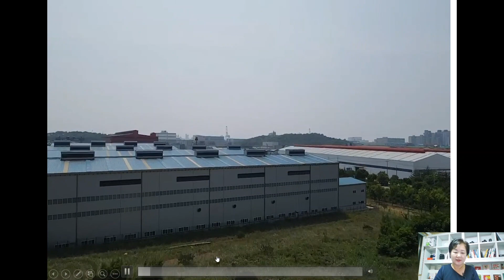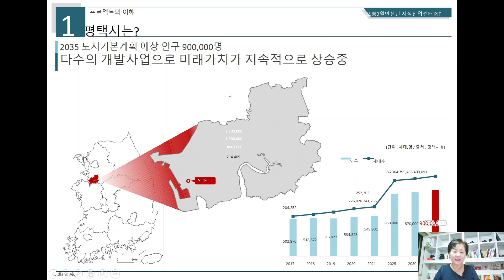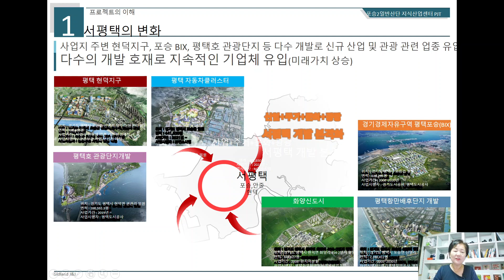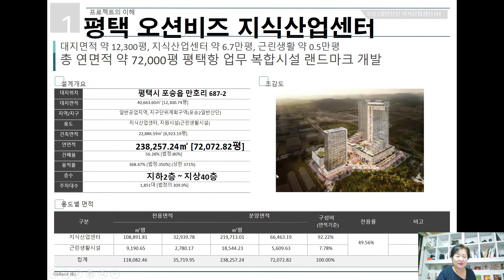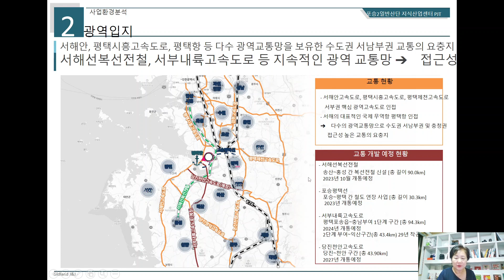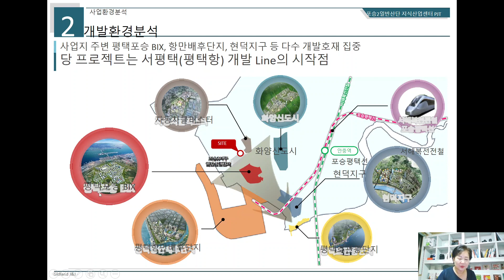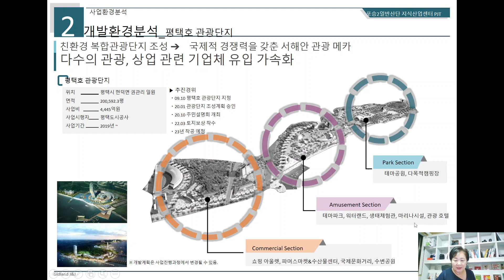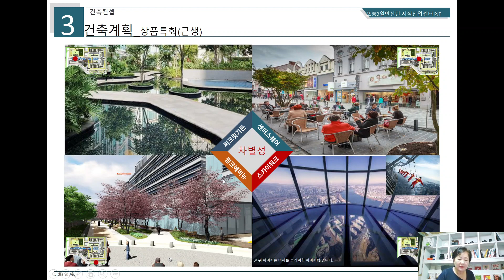바다뷰 40층 평택대장! 평택 대우 오션비즈 지식산업센터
평택 오션 센츠럴 비즈 지식산업센터 !
놓치면 안되는 이유 간결하게 정리해보았어요.
원하는 호실 있으면 빠르게 입주 의향서 제출해주세요!!

지식박사TV는 지식산업센터의 모든것, 수익형 부동산, 아파트, 상가,  오피스텔, 팬션, 빌라등 여러분에게 부동산 관련 모든것을 알려드립니다.
제 나이에 맞는 은퇴후 여러분이  경제적으로 풍족하고, 또 일적으로도 무언가 경제 활동을 할수 있는 여러분이 될수 있도록 1인 기업등에 대한 많은 정보를 드리려고 합니다.